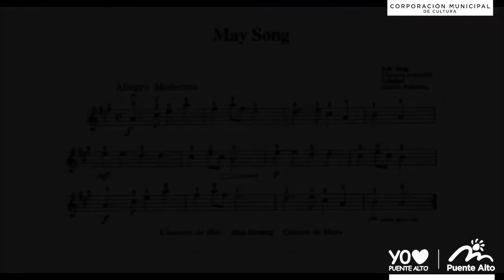Violín de Inicio - Clase N°10 - Cesar Gómez